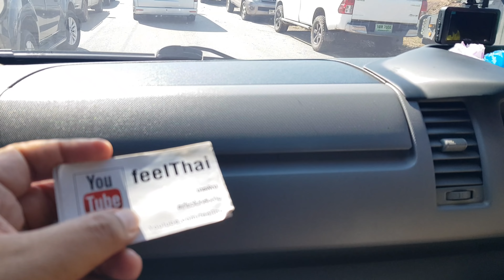เส้นทางนครปฐมไปอำเภอบางแพราชบุรี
เส้นทางจากนครปฐมไปเข้าอำเภอบางแพราชบุรีครับผ่านบางแขม บริเวณนี้จะเป็น แหล่งเพาะเลี้ยงกุ้งและปลา กระชังจำนวนมาก